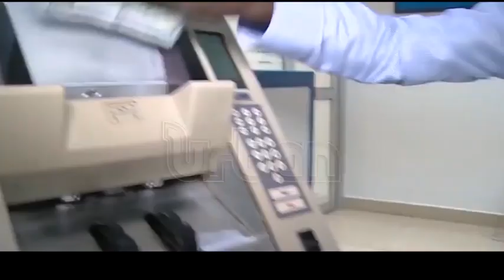Growing public debt worries civil society members